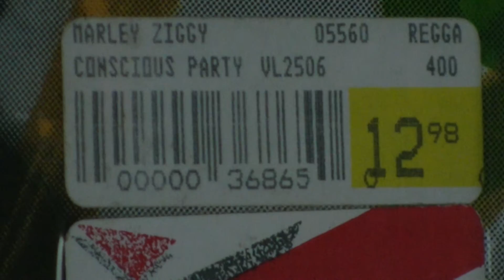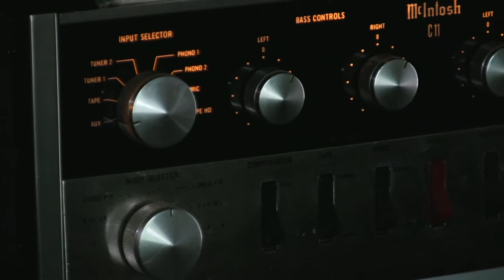Thorens td160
New Love - Ziggy Marley